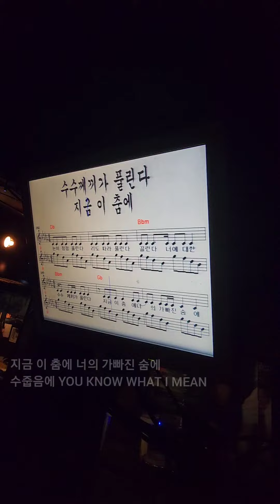예술이야 싸이 (Psy) 2017년 발표곡, 2023 12 16 기분좋은날 라이브 개업 21주년 전통 명문 라이브, 멤버쉽 전용 예약 및 문의 010-5273-9887